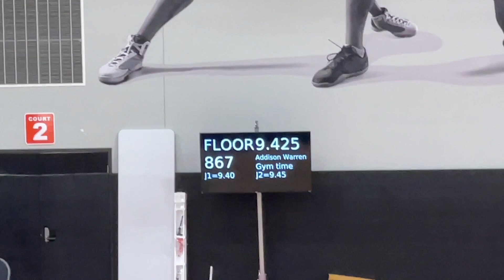Pennsylvania XCEL Platinum State Championships | Bars, Beam, Floor, Vault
Check out how Addison performed at the Pennsylvania XCEL Platinum State Championships this year out in central Pennsylvania. She competed on the bars, beam, floor, and vault and earned some excellent scores. Not only did she come home with some state championship medals, she learned some valuable lessons during this competition.  Enjoy!